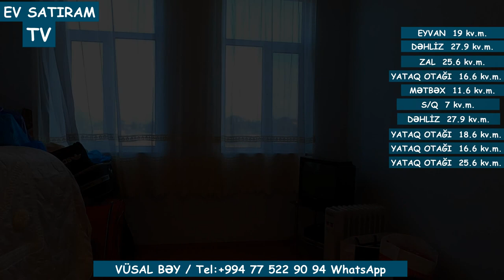12 SOTDA, YUXARI BAĞLARDA BAĞ EVİ SATILIR NOVXANIDA/Недвижимость в Баку / EV SATIRAM TV